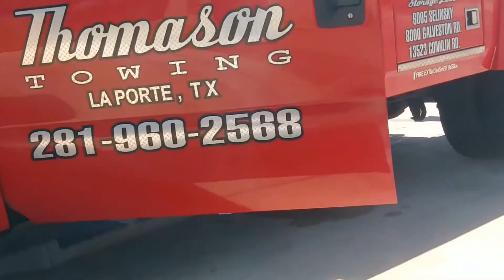360° "TYRANT Attitude' CHANGE"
Houston Tx Remember budy boys... You and your friend tried to attack me.

The few calls served well. Thank you guys.

Feel free to befriend us and Like this channel

Also if you feel like and can afford  giving a littel pocket change to help with travels and better equippment it would be appriciated!